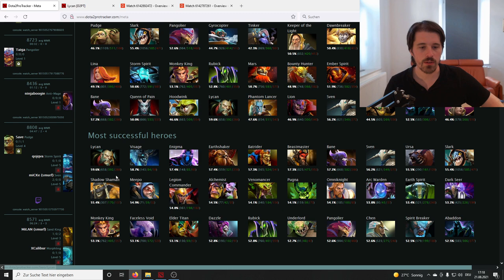7.30 Offlane Lycan Guide ft. Qojqva: Is this the most buffed hero in 7.30?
Offlane Lycan guide for Dota 2 update 7.30. In this video we'll discuss skillbuilds and itembuilds for Lycan in 7.30 and look at an offlane Lycan game played by Qojqva.

Come join me on Twitch to watch me play and get your replays analysed
I stream on Wednesday 7 PM CEST and Sunday 3 PM CEST.